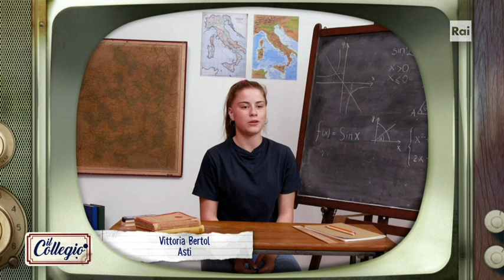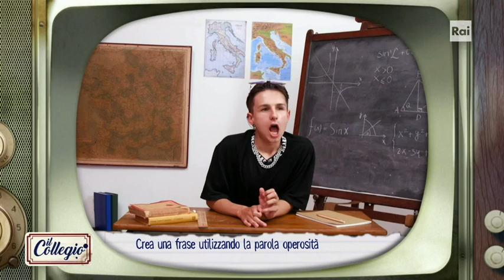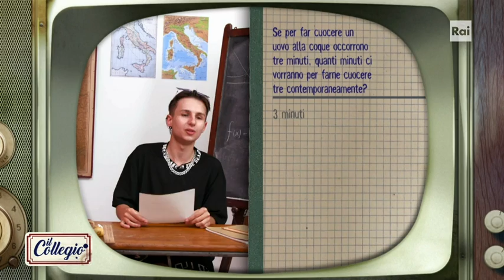Provini: Aldo Moro… chi? - Il Collegio 7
- Aldo Moro è…"un cantante"! Una delle probabili concorrenti de "Il Collegio 7" non sa il significato della parola "operosità". E c'è anche una domanda personale per conoscere più da vicino ragazzi e ragazze: "C'è qualcosa che cambieresti della tua vita". Ecco le risposte…